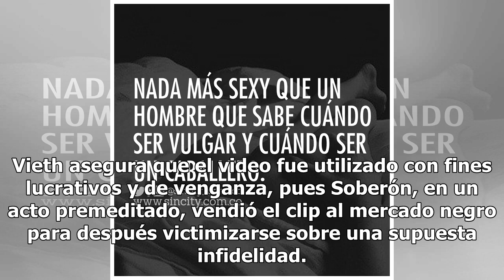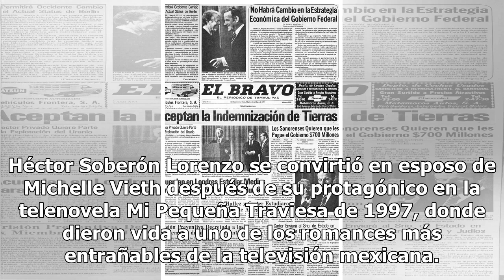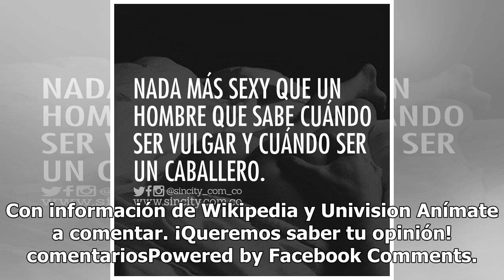¿Recuerdas a Héctor Soberón? Esta es su triste realidad (FOTOS)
Tras las fuertes declaraciones de Michelle Vieth sobre el video íntimo que asegura protagonizó con su aún pareja: Héctor Soberón. La actriz se declara consciente de la situación de la que fue víctima y ha decidido contar su versión de los hechos a través de un documental. Con el video busca frenar e...